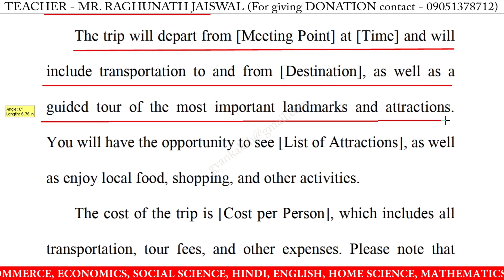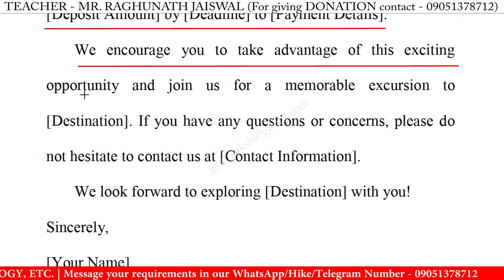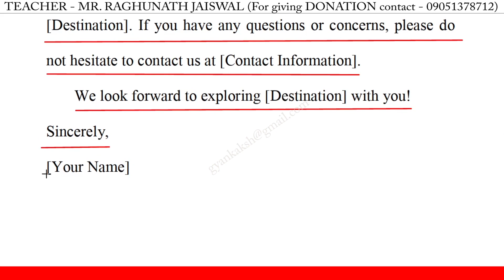write a notice on excursion trip | how to write a notice on excursion trip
write a notice on excursion trip | notice writing on excursion trip | how to write a notice on excursion trip

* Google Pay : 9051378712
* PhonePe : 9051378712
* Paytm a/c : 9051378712